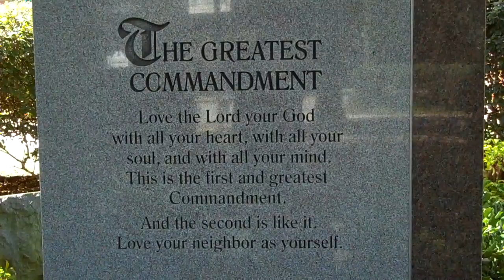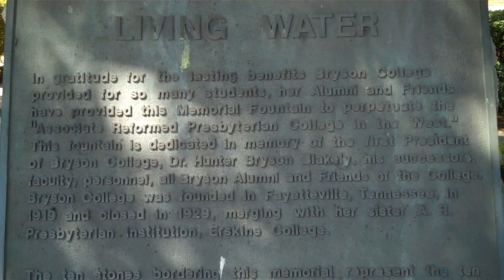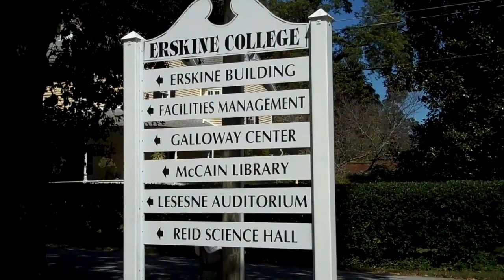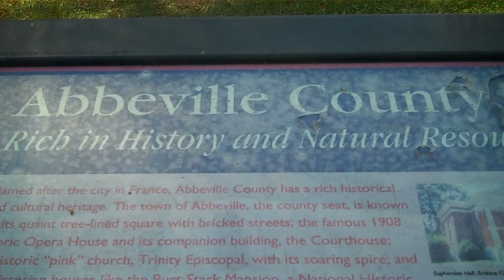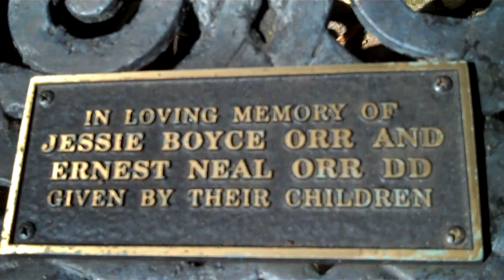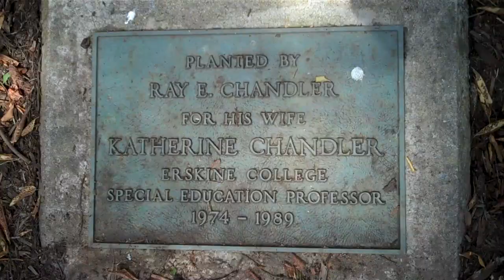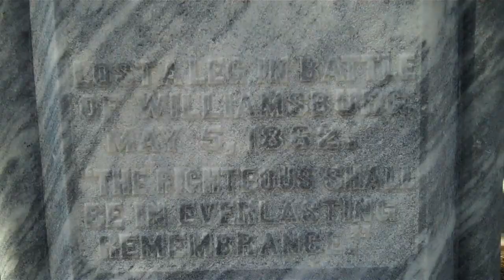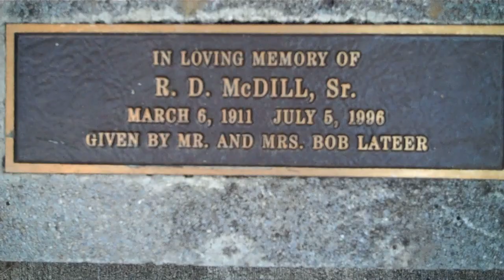Due West,SC & Erskine College a.rea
In memory of Mr.& Mrs. Rev.DC Lauderdale,parents of country recording artist Jim Lauderdale.